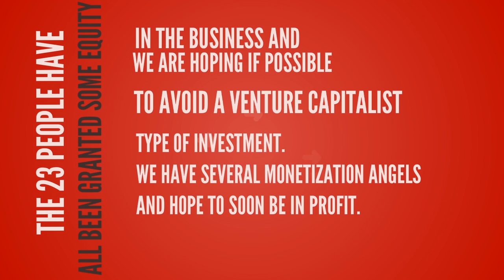Crowdfunding Campaign Video3